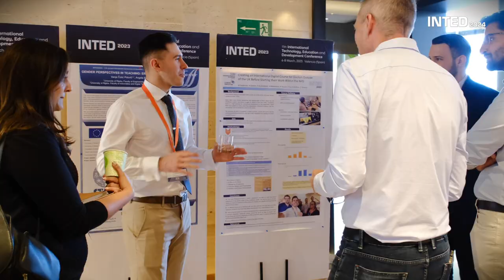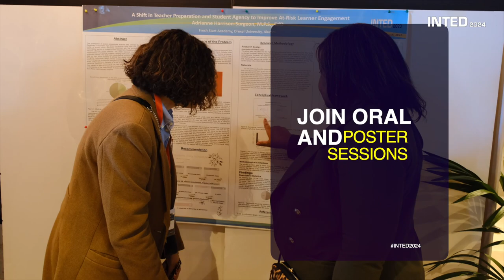INTED2024 - 18th annual International Technology, Education and Development Conference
After 17 years of successful and groundbreaking INTED conferences, we are delighted to announce INTED2024 which will be held in Valencia (Spain) on the 4th, 5th and 6th March 2024.
Lecturers, researchers, technologists and educational professionals will gather together at INTED2024 to gain exposure to the latest cutting-edge research in the world of education. Leading figures from around the world will attend to share knowledge through oral and poster sessions as well as interactive workshops. This year’s expected attendance is of around 700 professionals from 80 different countries, meaning that INTED2024 is sure to be one of Europe’s most notable educational conferences. Join us at INTED2024 to get inspired.